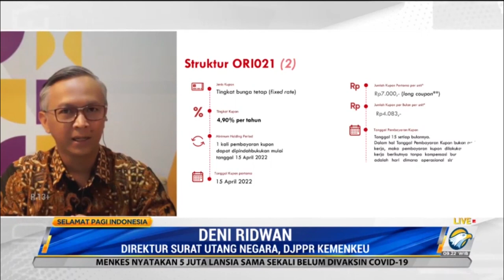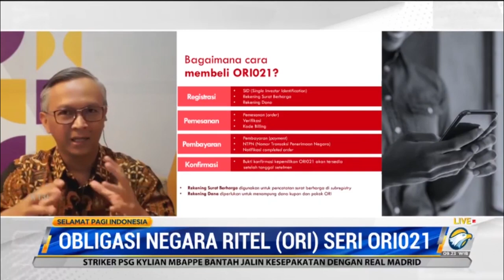Masa Penawaran ORI21 Dibuka Hingga 17 Februari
Masa penawaran Obligasi Ritel Indonesia seri ORI021 masih berlangsung sembilan hari lagi dan ditutup pada 17 Februari mendatang. Bagaimana respon pasar atas penerbitan surat utang negara yang menawarkan kupon 0.49% tersebut?